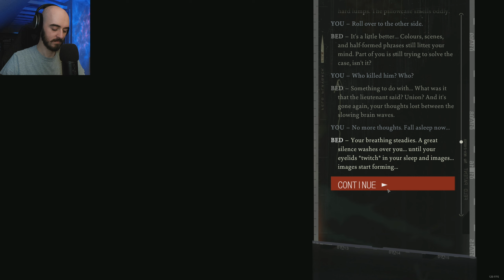Disco Elysium Playthrough (P4) | 1440p60 - Livestream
The big jerk finally gets what's coming for him, but then I cry in front of another man. Lotta ups and downs on day 2 so far.